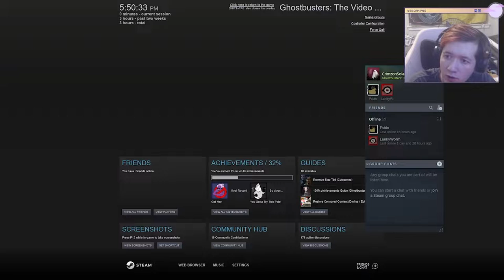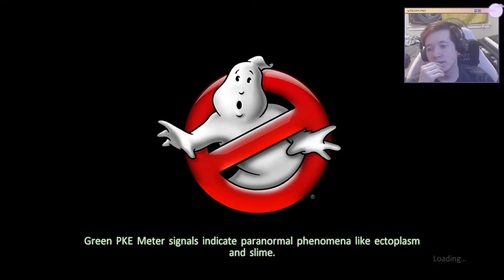SOMETHING FISHY IS UP | Ghostbusters Remastered - 04